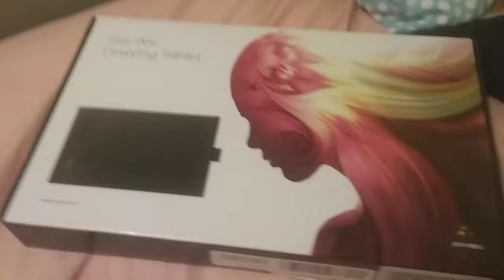What I got for my birthday